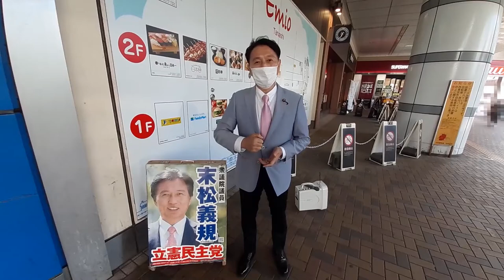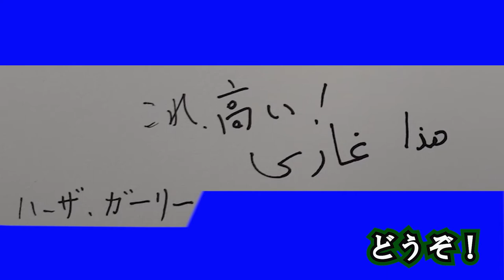"すえまつる”のカンタン！アフターコロナの旅で使えるアラビア語講座３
ご意見ご要望は気軽に「info【AT】y-sue.net」までお寄せください。

”すえまつる”とは
「困難な事に対しても絶対にあきらめないようす」のことで、
  衆議院議員･末松義規（東京19区･立憲民主党）のモットーです。

使用例：最低賃金を上昇させ
                        全体の賃金も上昇する社会実現へ向け‟すえまつる”

私、”すえまつる”こと末松義規は、
外交官時代に、アラブ地域で勤務していました。
その時に覚えたアラビア語の中から、
アフターコロナの旅行で使えそうな言葉をチョイスして、
みなさまにご紹介します。

今回は3回目。お買い物の時に使える言葉を集めました。

 コロナ禍で苦しい今だからこそ、
アフターコロナの楽しみを少し先取りしてみませんか。

※当チャンネルはYouTube パートナー プログラム（収益化プログラム）には参加していません。しかし、YouTube側の意向で広告が表示されることがございます。ご了承ください。